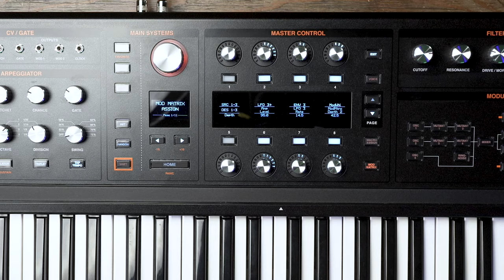Complex Modulations – Synth Clips 24 – Daniel Fisher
If you're wondering what video gear we use, check it out

Daniel Fisher, Sweetwater's mod maniac, takes you for a deep dive into complex modulation schemes — you're sure to be inspired to create some new synth patches after this episode of Synth Clips!

After you watch, check out Sweetwater.com today for all your music instrument and pro audio needs!

0:00 – Intro
0:14 – Modulation Definitions
0:56 – ASM Hydrasynth
1:07 – LFO to Osc Pitch (Simple)
1:42 – MW to LFO to Pitch (Complex)
3:02 – MW to LFO Speed & Amount to Pitch (Complex)
4:15 – LFO to Filter Cutoff (Simple)
4:49 – LFO to LFO Depth to Filter Cutoff (Complex)
5:52 – Three LFOs to Rate, Depth, Filter Cutoff (Complex)
6:55 – Envelope to LFO Rate to Amplitude (Complex)
9:16 – Complex Modulation Wrap Up
10:12 – Thanks for Watching!